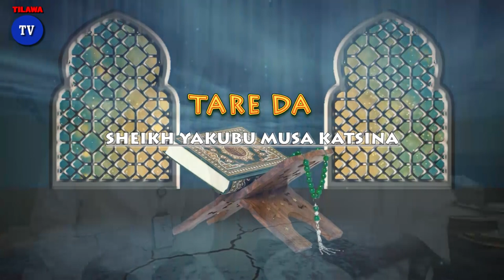WANENE SHEIKH YAKUBU MUSA KATSINA A CIKIN SHIRIN MU NA SHAHARA A RAYUWA.